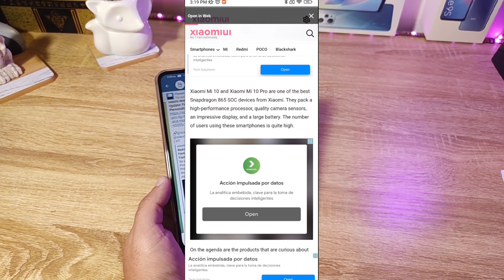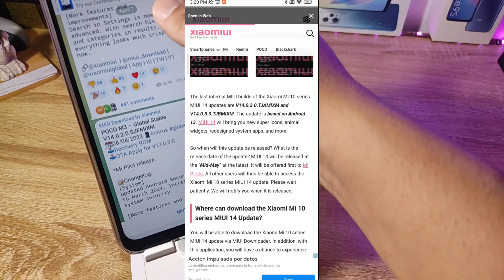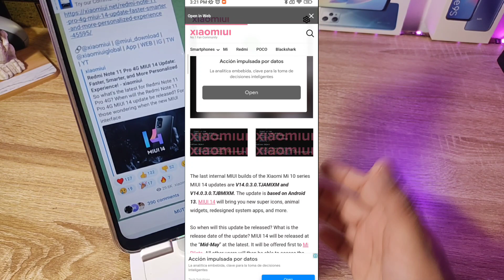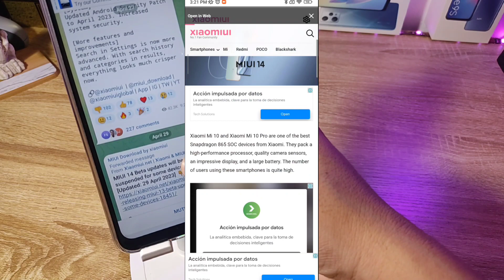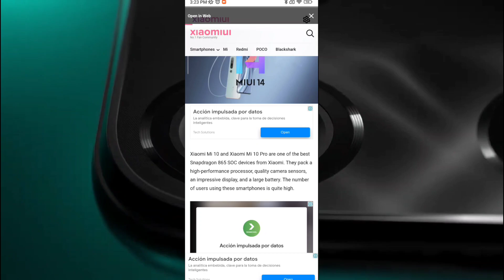NUEVA ACTUALIZACIÓN para ESTOS XIAOMI!!! MIUI 14 y ANDROID 13!!!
Hoy veremos cuáles nuevos celulares de Xiaomi
reciben muy pronto la actualización de Android 13 y MIUI 14 GLOBAL!!!